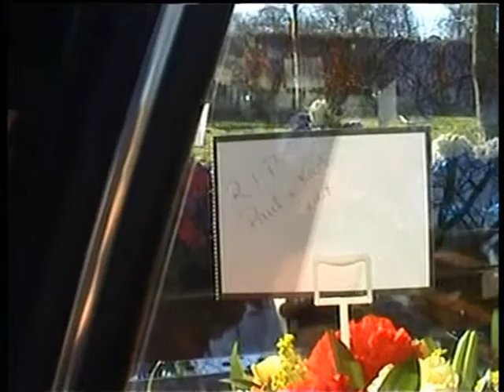Tony Burton Funeral